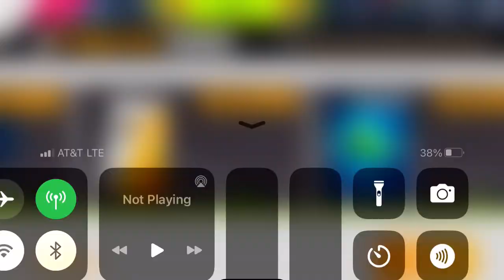Asphalt 9 - Ferrari 296 GTB Grand Prix: Practice Round | 01:16.004